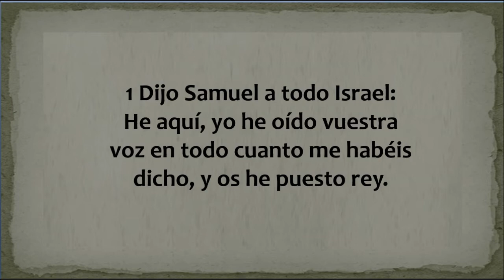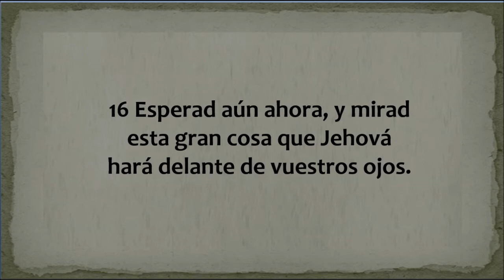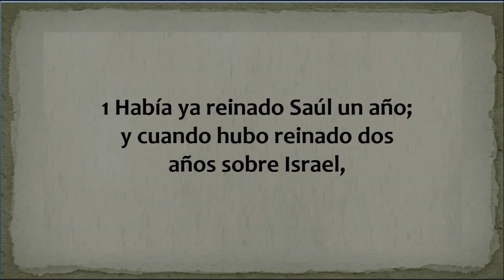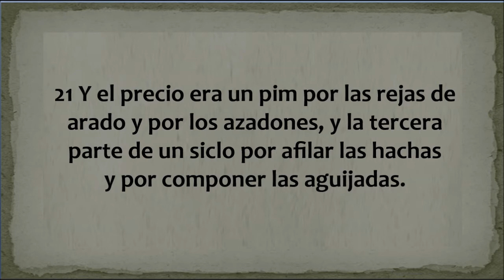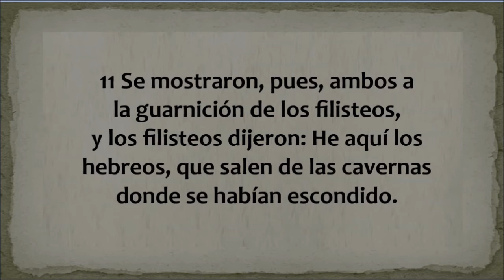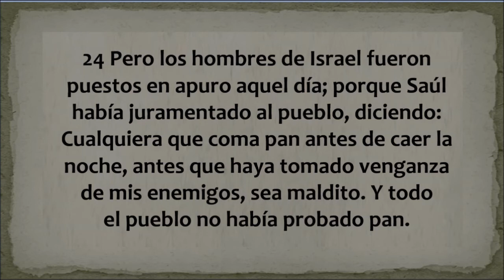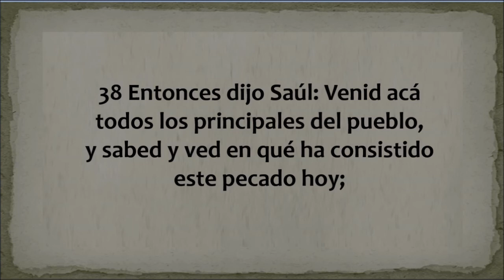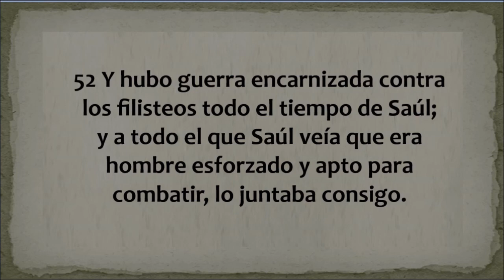La Biblia en un año/1 Samuel 12 - 14 (Audio, Letra) Día 76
1 Samuel capítulos 12 al 14